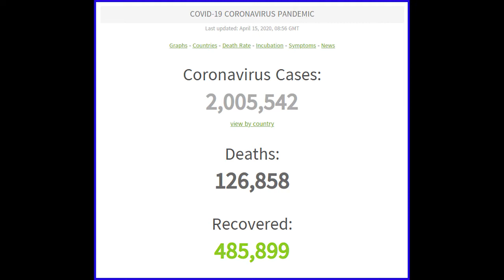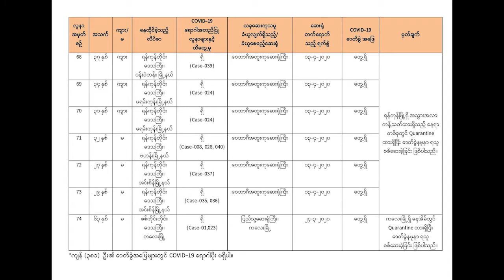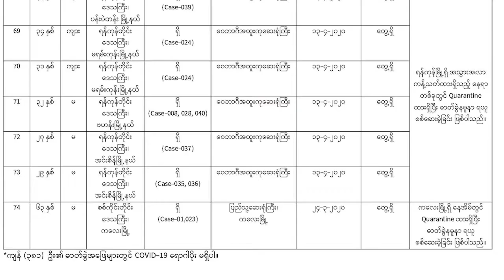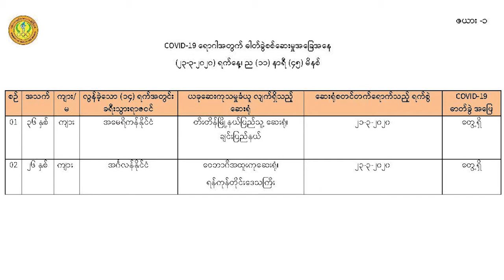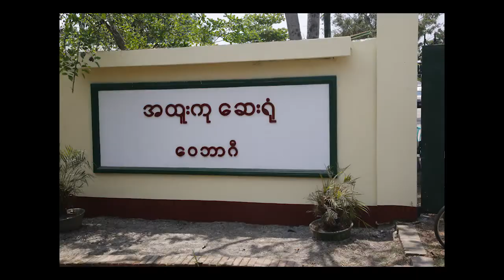Covid-19 ဆိုင်ရာသတင်းတင်ဆက်မှု (၁၅.၄.၂၀၂၀)